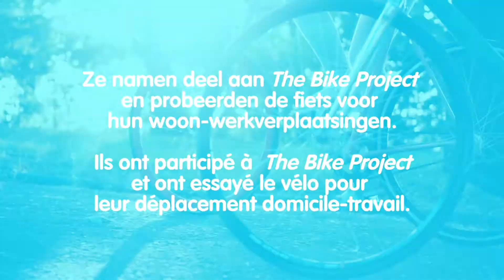The Bike Project - Met de fiets van en naar het werk pendelen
La vidéo présente le témoignage de Bart et Karine, travailleurs à l’hôpital universitaire UZ Brussel, qui, grâce à The Bike Project effectuent des déplacements domicile-travail à vélo.
Bart : En venant à vélo au boulot, on apprend à connaître les gens autrement.
Karine : Depuis que je viens à vélo au travail, j'arrive plus détendue. Je ressens cette même sensation de détente arrivée à la maison. Et en plus, j'ai fait mon sport !
Commentaire écrit : Ils ont participé à The Bike Project et ont essayé le vélo pour leurs déplacements domicile-travail.
Bart : La durée de mon trajet est la même à vélo qu'en voiture. Notre entreprise met à disposition des douches.
Karine : Nous avons également des garages à vélo sécurisés. Je compte bien maintenir ces bonnes habitudes !
Bart : Commencez par prendre votre vélo 1 à 2 fois par semaine, voire par mois. Vous vous sentirez plus dynamique en arrivant au travail. Qui sait, ça vous donnera peut-être l'envie de rouler quotidiennement.
Karine : Foncez !

De video toont de getuigenis van Bart en Karine, werknemers van het Universitair Ziekenhuis UZ Brussel, die dankzij The Bike Project met de fiets van en naar het werk pendelen.
Bart: Wat ik vooral ontdekt heb (door) met de fiets naar het werk te komen is dat… je leert ook wel mensen anders kennen.
Karine: Ik kom ook meer ontspannen naar mijn werk, en ‘s avonds kom je ook ontspannen thuis. En je hebt je sport gedaan!
Schriftelijk commentaar: Ze namen deel aan The Bike Project en probeerden de fiets voor hun woon-werkverplaatsingen.
Bart: De tijd voor mij is ongeveer hetzelfde zowel met de fiets als met de auto. De werkgever heeft eigenlijk wel douches voorzien.
Karine: Wij hebben een veilige fietsenstalling. Ik ga zeker deze gewoonte die ik dit jaar opgestart heb, proberen te onderhouden.
Bart: Probeer ook eens de fiets te nemen al is het maar 1 of 2 keer de week, of zelfs per maand. Dat is toch altijd sportief om naar het werk te komen. Je gaat je anders voelen als je op het werk komt. Misschien staat het je wel aan om een paar keer meer te komen.
Karine: Dus, doe het gewoon!